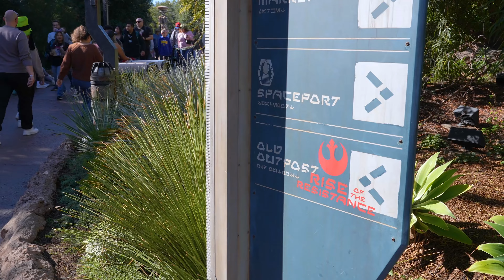Star Wars: Rise of the Resistance 2024 - Disneyland Ride [4K60 POV]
Take a ride on one of the most popular attractions at Disneyland, as you join Rey, Finn and Poe in a battle against Kylo Ren and the First Order. It's a Star Wars adventure, a thrill ride and a dark ride, packed into one Disney attraction! Visit it today at Star Wars: Galaxy's Edge in Disneyland Park.

0:00 Queue
1:01 Pre-Show: Hologram Room
2:39 Pre-Show: Loading onto the Transport Ship
3:14 Pre-Show: Transport Ship
5:56 Pre-Show: First Order Star Destroyer
8:28 Ride POV

Filmed on January 1, 2024 at the Disneyland Resort in Anaheim, California. Located in Star Wars: Galaxy's Edge. Another version of this attraction exists at Walt Disney World Resort. Filmed in 4K 60FPS.